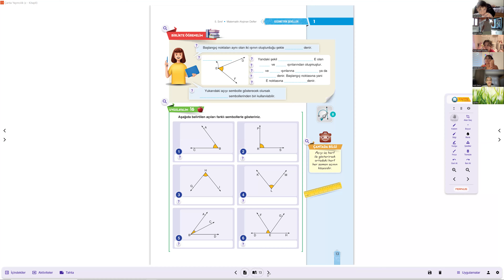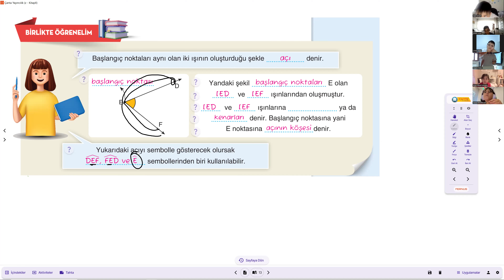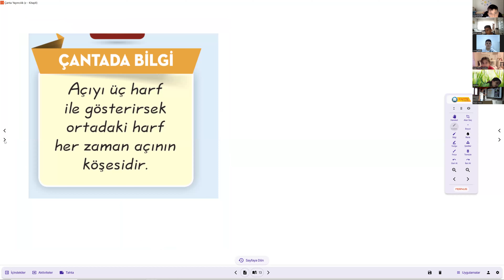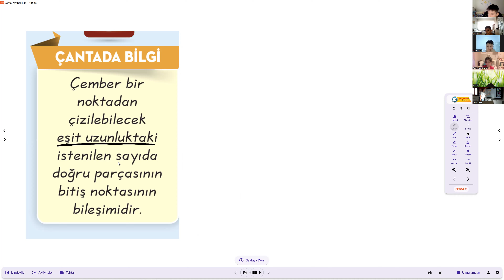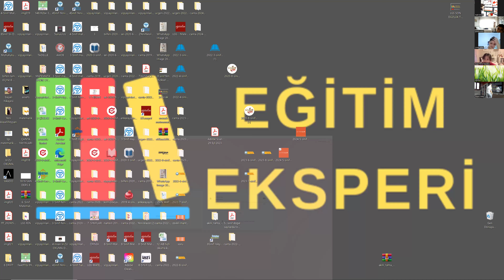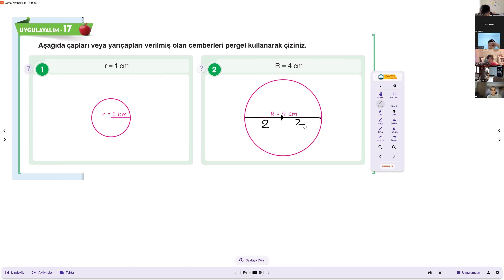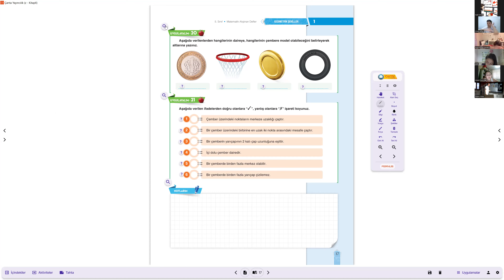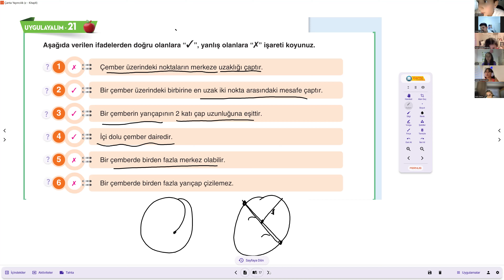5. SINIF MATEMATİK DERS 3 AÇI